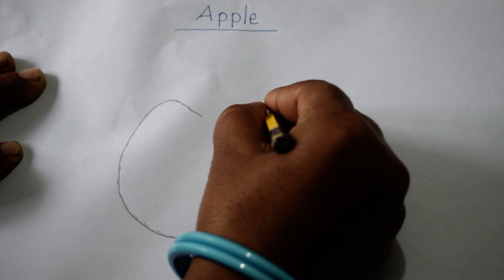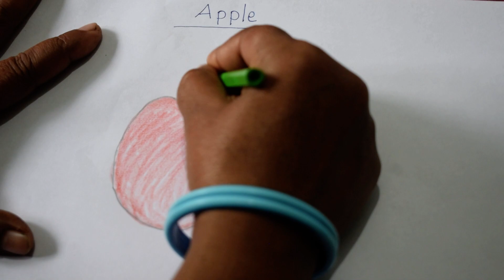Easy drawing of apple🍎for kids|sketch of apple| How to draw an Apple|easydrawing for kids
Hi

•easy drawing of apple.
•apple drawing.
•simple and easy drawing for kids.

●share it to spread knowledge to your beloved one.